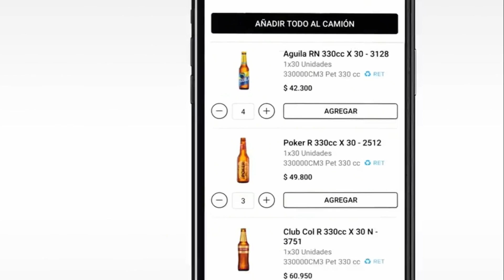BEES FENALCO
Producido como video opening para evento de BEES - FENALCO.

Producido para Sphera Impacta.